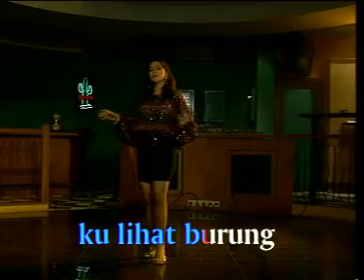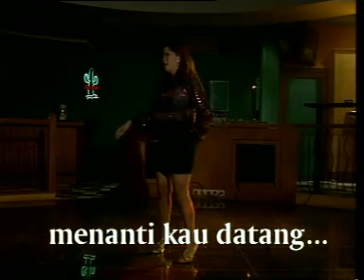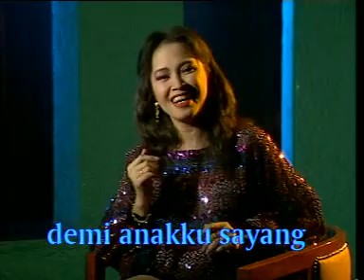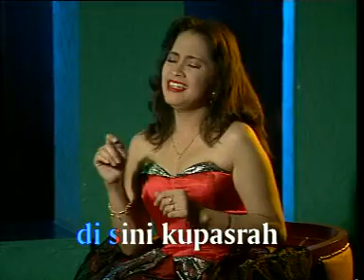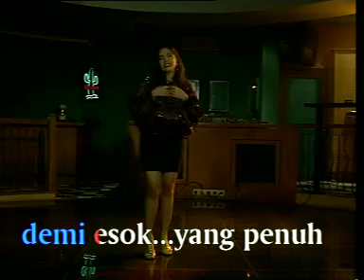Heidy Diana - Aku Ingin Pulang (Official Music Video)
Official Music Video, Heidy Diana - Aku Ingin Pulang

Judul : Aku Ingin Pulang
Artis : Heidy Diana

Lirik :

Ketika malam segra menjelang
Saat kuberdandan merenungi nasib
Kupandang bintang-bintang
Mesti langit mesti bumi tenang
Kulihat burung di sangkar mesra berduaan

Ibarat bunga jatuh di jalan
Siapa yang mau membawanya pulang
Akulah insan malang bekas tangan kanan
Adakah tuan datang memeberi harapan

Disini siang malam ku begini
Berteman nyamuk yang nakal
Menanti kau datang

Disini kupasrah harus tersenyum
Demi anakku sayang yang jauh di sana
Salahkah bila aku berdoa
Demi esok yang penuh harapan

Sekali hitam tetap menghitam
Tapi ku berusaha menghapus noda-noda
Hanya pada Mu Tuhan semua ku serahkan
Akupun ingin pulang membawa harapan